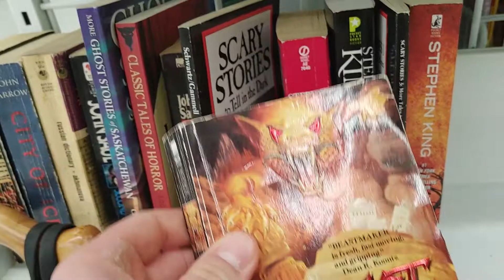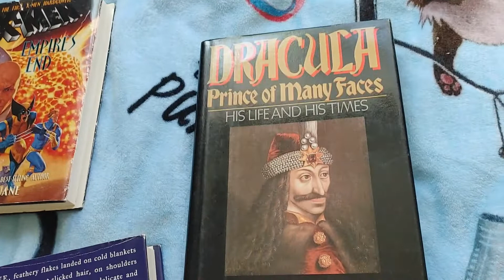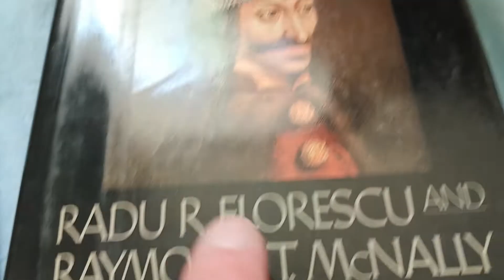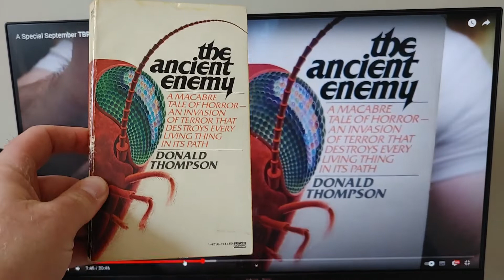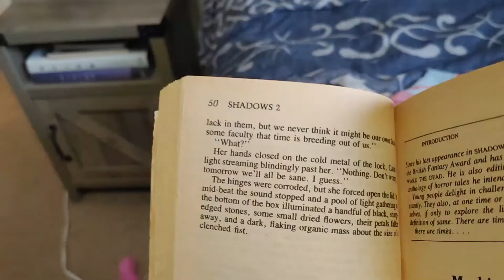Celebrating the start of the Spooky Season with Kittens: Vlog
Doing a fun little vlog this week to inaugurate the beginning of the Halloween season.

With plenty of kitten footage!

The two movies I watched:
Phantom of the Mall Eric's Revenge and The Prophecy were great!

Here is the wonderful Coffee , Cats, and King who made the absolute sweetest TBR in history:

What did you do to celebrate the beginning of The FALL?